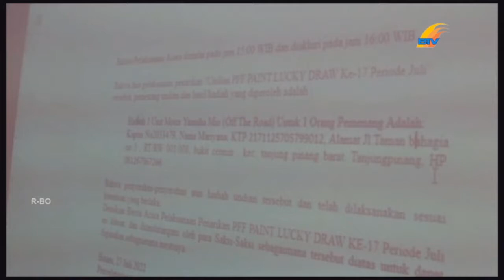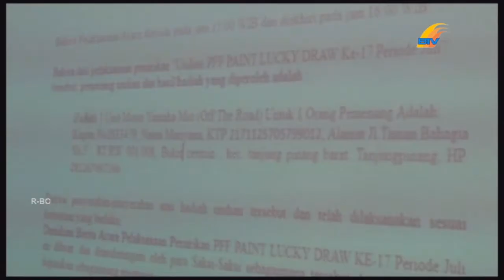PENARIKAN UNDIAN LUCKY DRAW 17 PERIODE JULI 2022 PFF PAINT